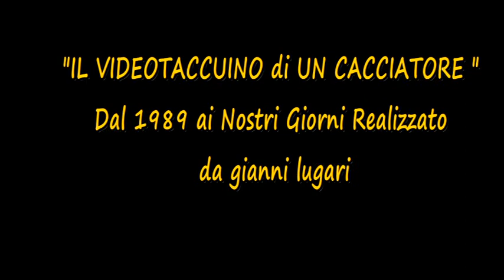new 132 1AP BECCACCIA ZACK E LA BECC VOLANTE RETEX